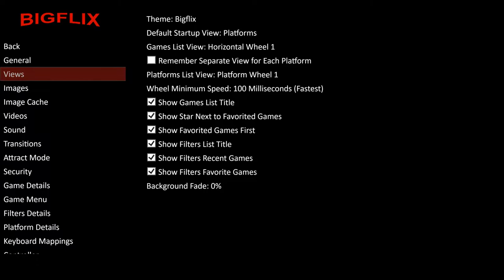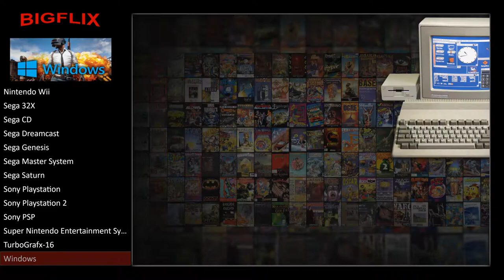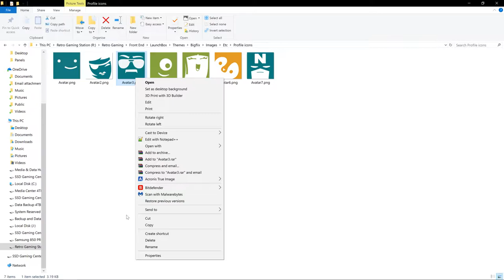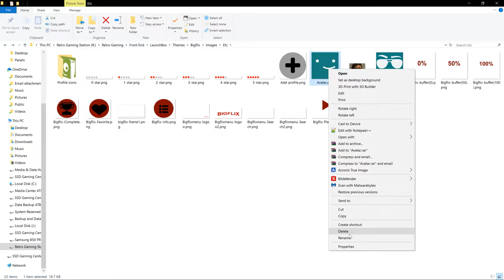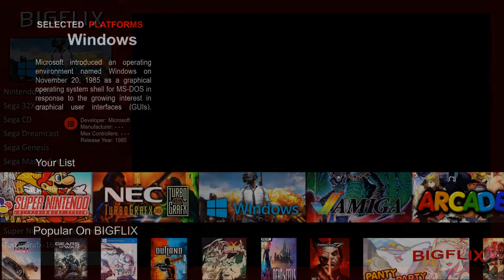BIGFLIX 1.0 Demo Showcase